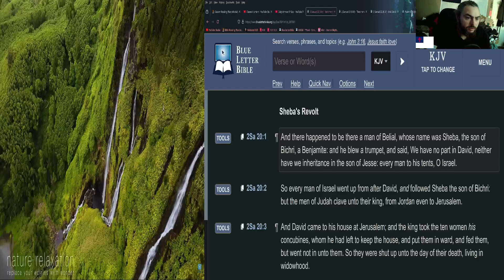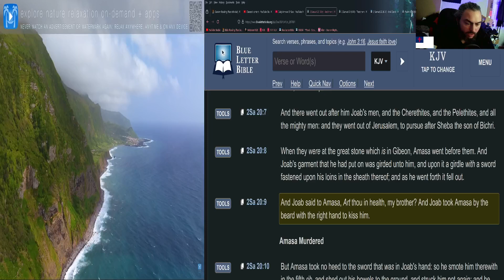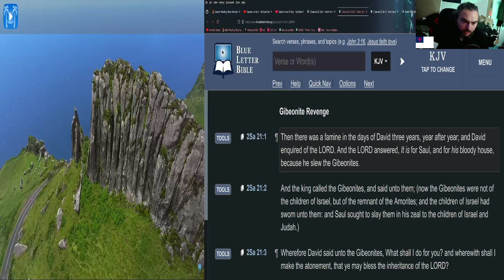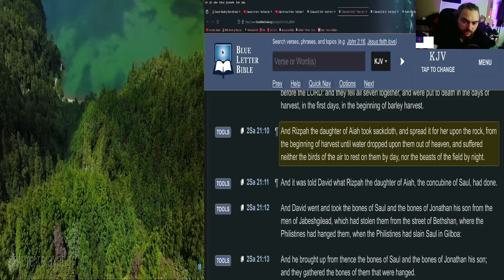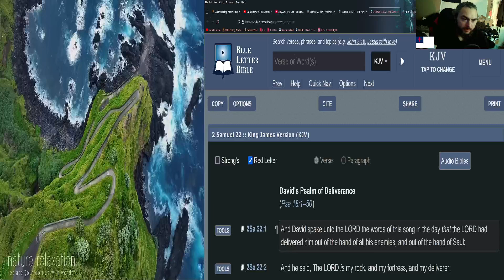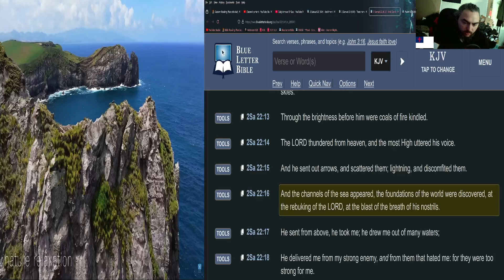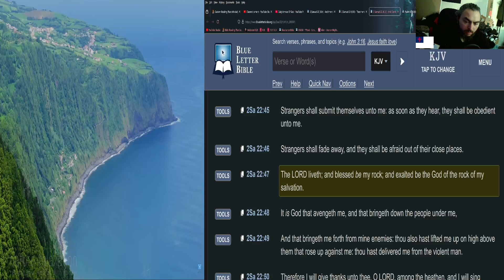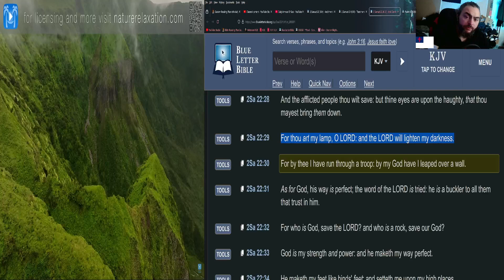Old Testament in 150 Days: (Day 64)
In this reading plan, we will read through the Old Testament and Psalms in 150 days!

☀️Day:
►64

📅Today's Bible Reading Plan is:
►2 Sam 20-22; Psalm 64 (King James Bible)